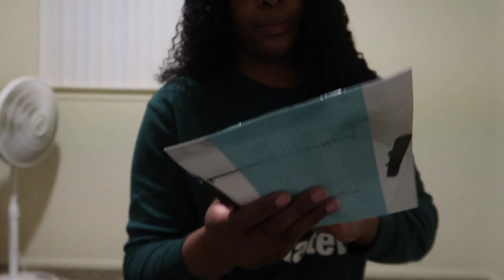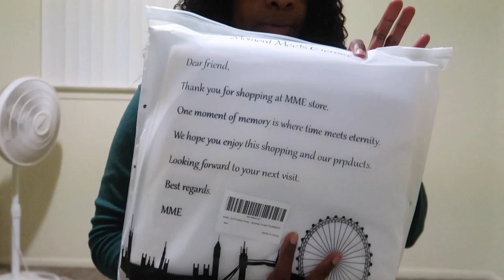Christmas Day!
Editing:
iMovie